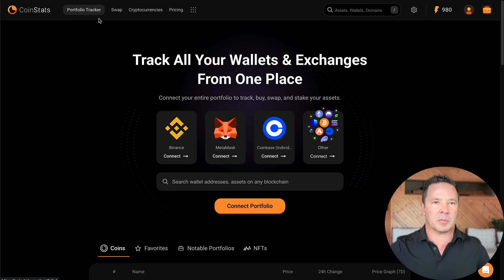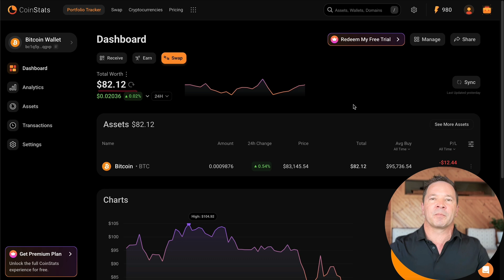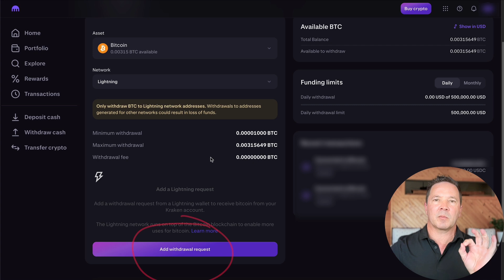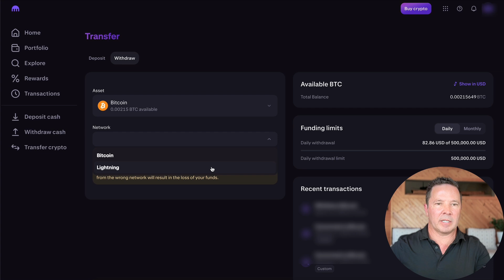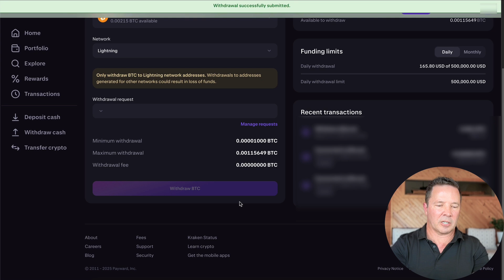Testing Cloud Storage Security with Real Bitcoin: 68 Day Update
Two months ago, I stored a Bitcoin wallet seed phrase on three encrypted cloud storage platforms as an experiment. In this follow-up, I reveal whether the funds remain secure and raise the stakes by adding more Bitcoin. Learn about the security claims of Proton Drive, Internxt's "post-quantum" encryption, and iCloud with Advanced Data Protection in this real-world test.

⏰ Timeline:
00:00 Introduction
01:33 Wallet Reveal
02:14 Golden Rule
02:41 Cloud Storage Platforms
04:06 Disclaimers
05:07 Raising The Stakes
06:32 Muun Wallet
08:06 Aqua Wallet
09:58 Wrap
11:05 Outro

Discounts:
🦢 Get $10 in Bitcoin FREE!

That means IF you buy something through one of my links, I may make a small percentage of revenue. This does not affect you as a customer nor the price of the item. Thank you for supporting me and my goal of helping spread the word of Bitcoin as a new global monetary system and sovereign money.